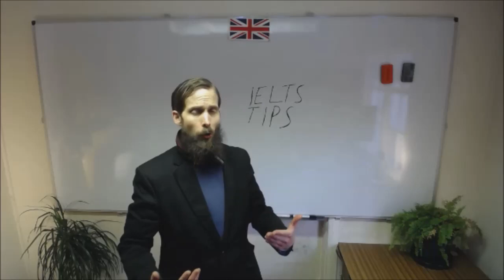IELTS Exam Result Time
Looking at how much time it can take to get an IELTS exam result, after taking the IELTS exam - view the free IELTS tips playlist - visit here for paid online IELTS exam training / Skype: "ieltsonlineenglishteacher" / .